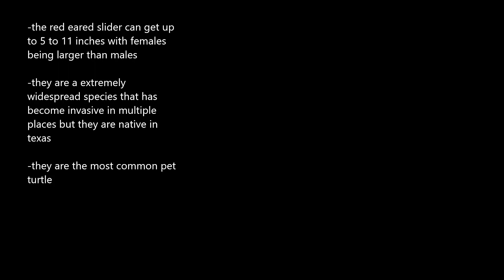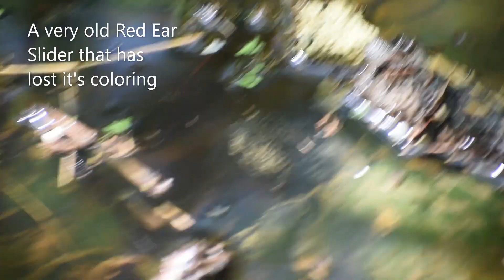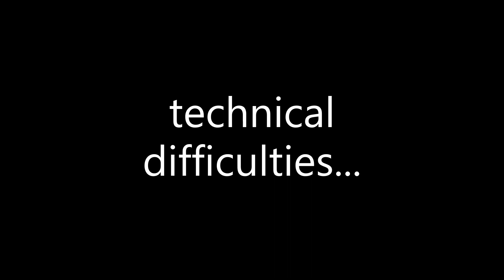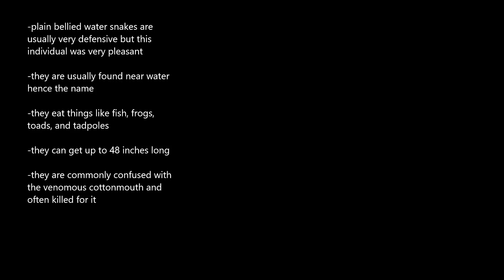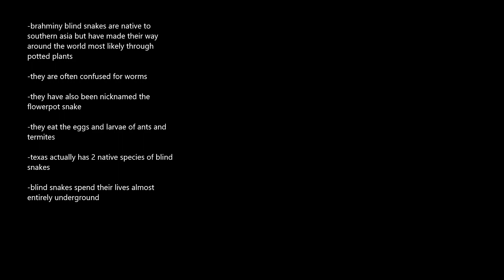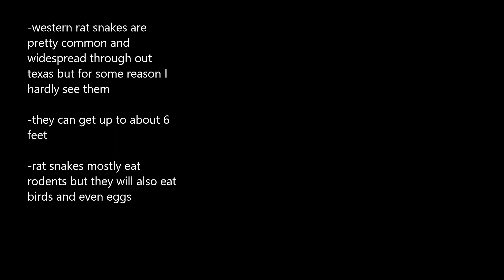Searching for animals in Bexar County TX!